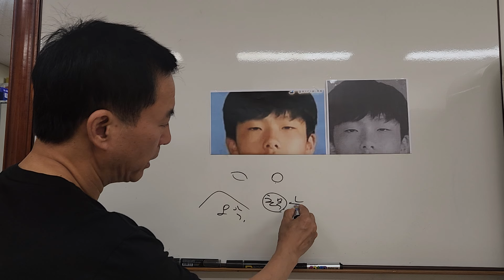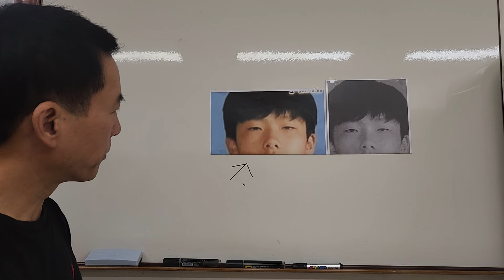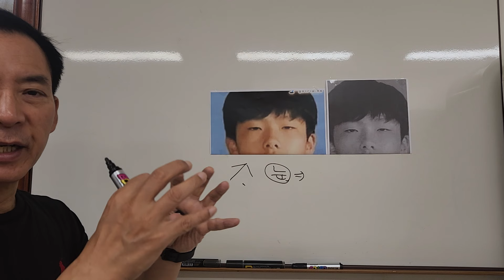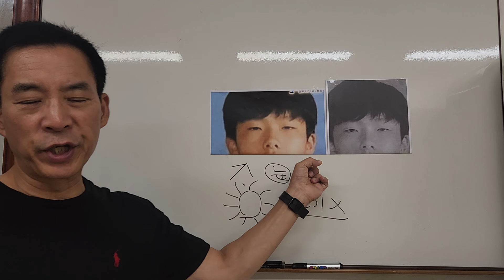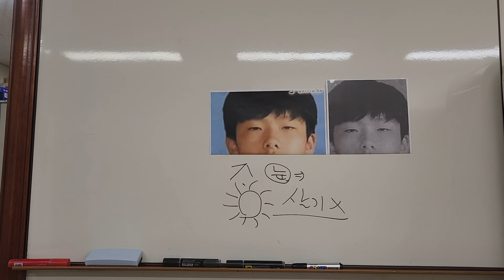뱀눈같이 눈빛이 좋지 못한 사람은 흉한 관상